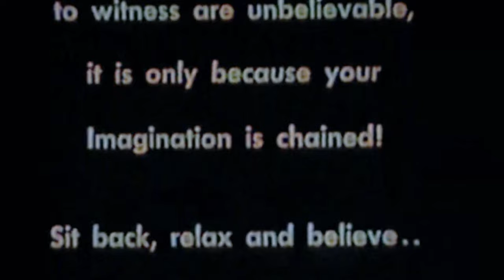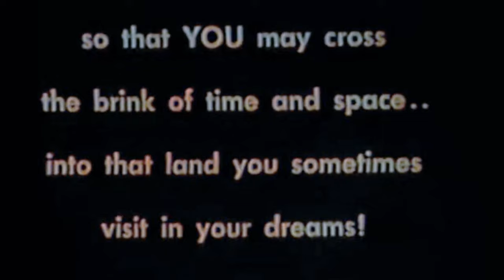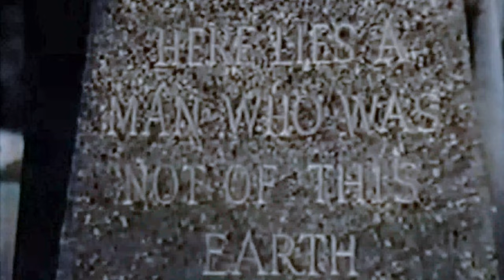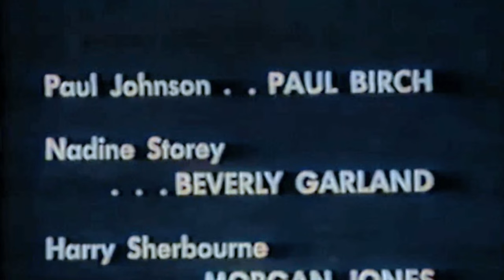1950s Sci-Fi: Not of This Earth (4K Colorized)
Not of This Earth is an independently made 1957 American black-and-white science fiction film produced and directed by Roger Corman (for his Los Altos Productions), that stars Paul Birch, Beverly Garland, Morgan Jones, William Roerick, and Anna Lee Carroll. The film was written by Charles B. Griffith and Mark Hanna and was distributed by Allied Artists Pictures Corporation as a double feature with Attack of the Crab Monsters. Its theatrical release had a running time of 67 minutes, that was expanded to 70 minutes in 1962 for TV syndication.

The storyline concerns the attempts by an extraterrestrial humanoid to surreptitiously secure the blood of humans and to test it on himself as a treatment for a fatal blood disorder which is ravaging the population of his home planet, Davanna.